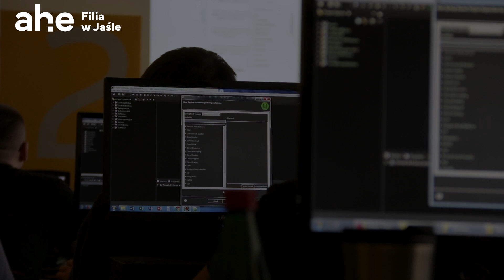Studiuj w Jaśle w filii AHE w Łodzi. Rekrutacja trwa!